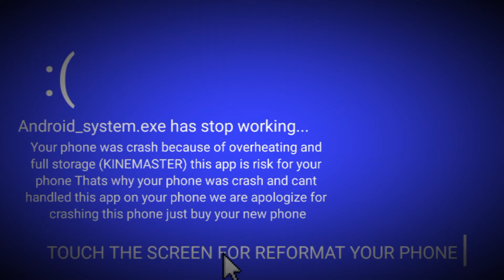Ｓｈｅｌｔｅｒ Ｅｄｉｔ | Yashiro Nene (KINEMASTER) Special Remake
This Video was edited on kinemaster, i already have this edit im just remaking it for my 1th anniversary editor, 8 hours Editing with nonstop before finishing it

kinemaster for beginners,
kinemaster for iphone without watermark,
kinemaster for windows,
kinemaster for iphone,
kinemaster for android,
kinemaster for windows 10,
kinemaster in pc,
kinemaster in iphone,
kinemaster in telugu,
kinemaster in animation download,
kinemaster in tamil,
kinemaster in computer,
kinemaster in animation,
kinemaster in animation effects download,
kinemaster what's inside,
kinemaster intro,
into kaise banaye kinemaster,
kinemaster editing intro,
kinemaster like app for android,
kinemaster like video edit,
kinemaster like app,
kinemaster like video editing app,
kinemaster like video,
kinemaster like ae,
kinemaster like video editor for pc,
kinemaster mood off video editing,
kinemaster background music off,
kinemaster automatic off problem,
mood off kinemaster template,
kinemaster sound off,
kinemaster light on off effect,
kinemaster background mood off,
kinemaster photo zoom off,
kinemaster on pc,
kinemaster on chromebook,
kinemaster on iphone,
kinemaster on computer,
kinemaster on windows,
kinemaster on windows 10,
kinemaster on android,
kinemaster on pc without bluestacks,
kinemaster out animation,
kinemaster out logo,
kinemaster audio fade out,
zoom out kinemaster,
video fade out kinemaster,
kinemaster zoom out effect,
kinemaster audio fade out tamil,
kinemaster photo cut out,
kinemaster overlay,
kinemaster overlay effects,
kinemaster overlay effects download,
kinemaster overlay animation,
kinemaster overline effect,
kinemaster overlay video,
kinemaster overline effect download,
kinemaster overlay effects download free,
kinemaster past photo editing,
kinemaster par video kaise banaye,
kinemaster pro editing kaise karte hain,
kinemaster par photo par gana kaise lagaye,
kinemaster par video banane ka tarika,
kinemaster par song kaise lagaye,
kinemaster par kaise video banate hain,
kinemaster par video kaise edit karen,
kinemaster par green screen video kaise banaye,
kinemaster post,
how to post kinemaster on youtube,
kinemaster new post,
how to post kinemaster on tiktok,
kinemaster editing new post,
kinemaster video editing post,
how to post kinemaster on instagram,
kinemaster pre wedding video,
kinemaster video editing pre wedding,
pre wedding kinemaster,
kinemaster pro apk download malayalam,
kinemaster pro download malayalam,
kinemaster pro video editor,
kinemaster pro export problem,
kinemaster pro mod apk malayalam,
kinemaster pro version video editing,
better than kinemaster,
video editing through kinemaster,
come through kinemaster,
kinemaster dusk till dawn,
kinemaster lagu dusk till dawn,
kinemaster dj dusk till dawn,
kinemaster to youtube,
kinemaster to sd card,
kinemaster to be continued,
kinemaster to video edit,
kinemaster to photo editing,
kinemaster to gallery,
kinemaster to editing,
kinemaster to use,
kinemaster text under sea,
kinemaster up and down,
kinemaster app,
kinemaster pop up effect,
kinemaster speed up video,
up down effect kinemaster,
kinemaster photo pop up effect,
pop up kinemaster,
kinemaster pop up animation,
kinemaster vs powerdirector,
kinemaster vs alight motion,
kinemaster vs capcut,
kinemaster vs cute cut gacha,
kinemaster vs lumafusion,
kinemaster vs imovie,
kinemaster vs filmora,
edit video di kinemaster,
kinemaster with chroma key,
kinemaster with video layer,
kinemaster with asset store,
porter robinson shelter behind the scenes,
porter robinson shelter explained,
songs like shelter porter robinson,
porter robinson shelter reaction,
porter robinson shelter meaning

My phone: 📱Huawei Y6p pro